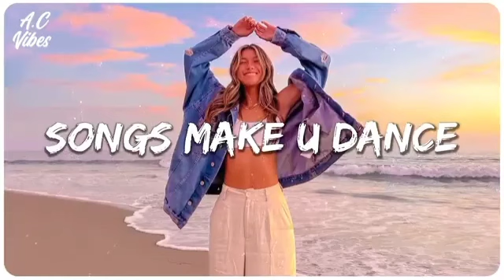to dance ~ best songs that make you dance july28th #2024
Bai Mia cup of coffee if you like my content on YouTube channel
Summer songs to dance ~ Best songs that make you dance